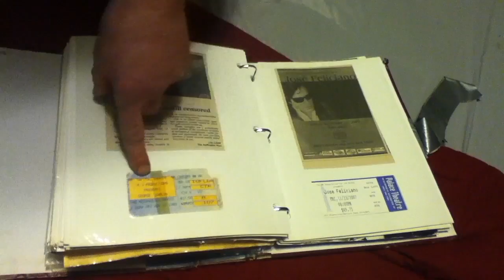Wrongtown - Shady Tom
Shady. Tom.